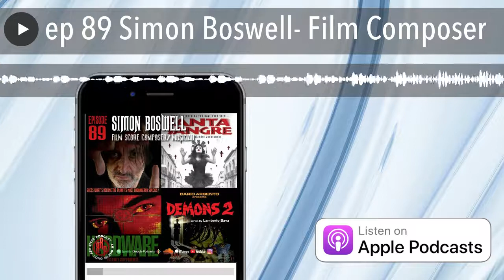ep 89 Simon Boswell- Film Composer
Up to this point , Simon has had quite a career in music and movies. He has no intention on slowing down either. We touched on as much as we could in 75 min. From working with Argento and Richard Stanley. To working on projects with Timothy Leary and the actual Vatican! And a lot more. We are definitely doing a part 2 in the future.

Keep up with all things Simon including his tour dates and most importantly his store,